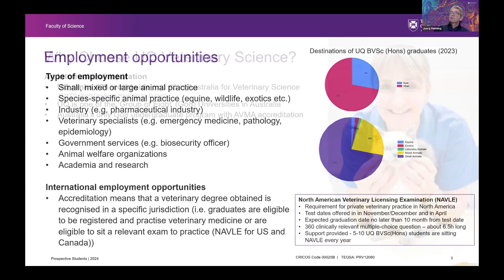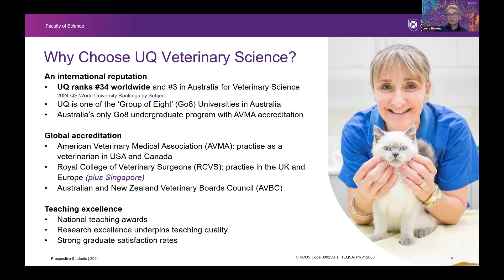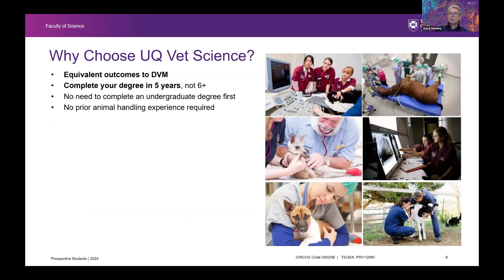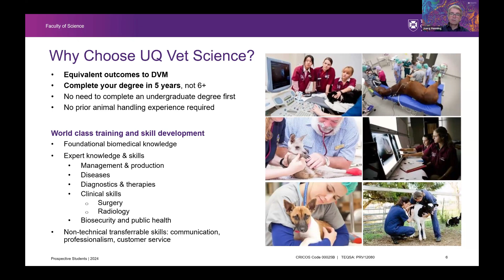Why Choose UQ Veterinary Science?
The University of Queensland in Australia offers an AVMA-accredited Bachelor of Veterinary Science (Honours) degree, perfect for Canadians interested in pursing a career as veterinarian.

This webinar, hosted by OzTREKK's Anna Southall-Millward and University of Queensland’s Dr. Joerg Henning, provide info to help prospective vet students learn more about UQ’s exceptional veterinary degree!

In this clip, Dr. Henning talks about why Canadians (and Americans!) should consider studying at UQ Veterinary School.